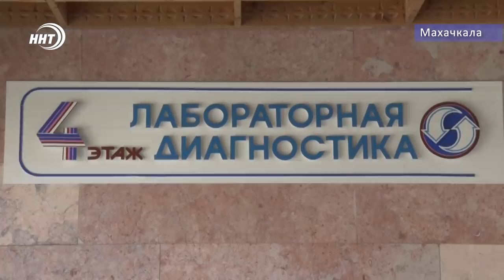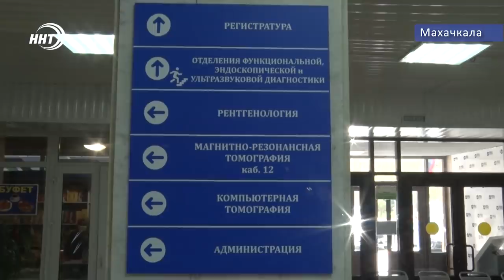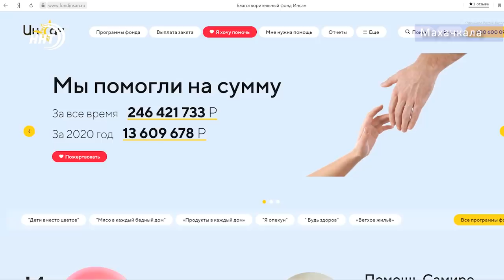Новости Дагестана за 15.04.2020 год